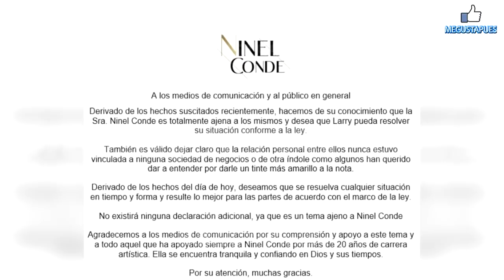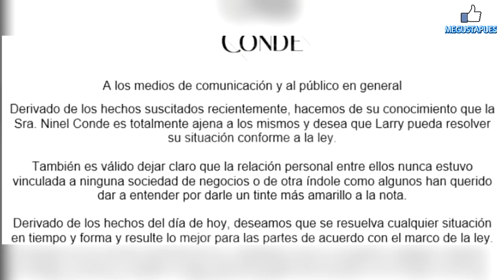Larry Ramos reaparece todo despreocupado tras estar preso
Tras salir del encierro fue abordado por la prensa y así respondió.